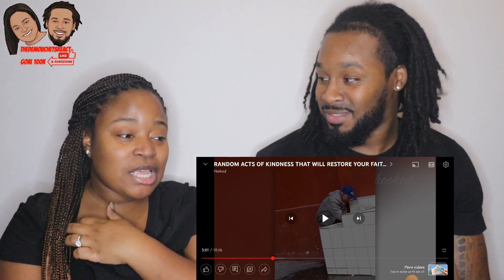RANDOM ACTS OF KINDNESS THAT WILL RESTORE YOUR FAITH IN HUMANITY [REACTION]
RANDOM ACTS OF KINDNESS THAT WILL RESTORE YOUR FAITH IN HUMANITY [REACTION] | The Demouchets REACT